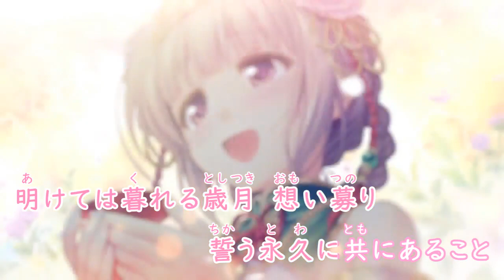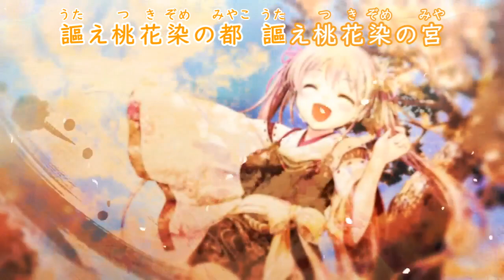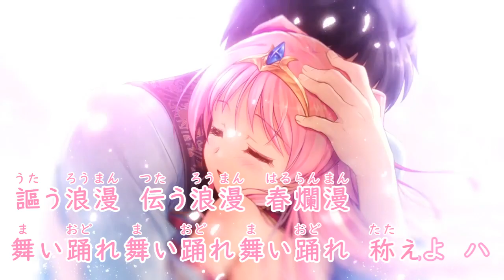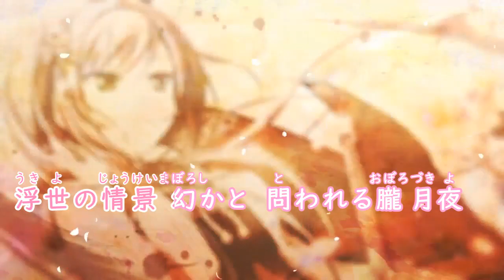【ニコカラ・カラオケ字幕】桃幻浪漫 - Airots 千の刃濤、桃花染の皇姫 -花あかり- OP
踊れ桃吹雪　此の世は愉し桃幻浪漫
現の夢よ
千夜万夜兆夜一寸の刀の斬の如し

今宵も忘れはしない早春の恋
花あかり酔いしれた麗しい時
明けては暮れる歳月　想い募り
誓う永久に共にあること
謳え桃花染の都　謳え桃花染の宮

そぼ降る花流す雨
寄せ来る冷たき波濤にさえ
慄く事無く受けて立とう
儚き刹那の一代　いざ彩なしましょう人よ

踊れ舞い踊れ桃吹雪
此の世は愉し桃幻浪漫
誰がために日は出ずるのだろうか
高く高く昇る　己のために
舞い遊べよ桃霞　いずれ巡り逢う花弁
散りて筏となりまた一興
浮き橋となるのもまた一興
現の夢はここに解けぬ縁結び
謳う浪漫　伝う浪漫　春爛漫
舞い踊れ舞い踊れ舞い踊れ　称えよ　ハ

貴方も忘れぬでしょうか早春の恋
星あかり照り返す香しい時
枯れては茂る梢に二人契る
幾度となく立ち上がること

戦の兆しの一夜　嘆くな愛しき人よ

踊れ舞い踊れ桃嵐　魂美し桃幻浪漫
誰がために風は吹くのだろうか
強く強く進む　己のために
舞い上がれよ桃霞　そして巡り逢う花弁
寄りて大輪となり伝う浪漫

桃花染の香りに抱かれて

浮世の情景幻かと　問われる朧月夜
共に見た幻は真　雨上がり返り咲く